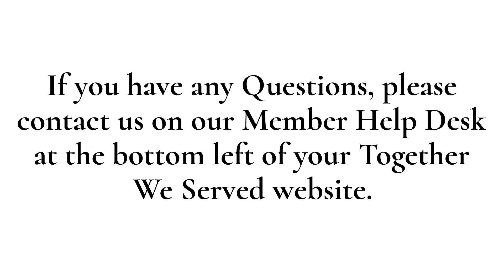TWS Help Guide Mobile Add Your Service Photo